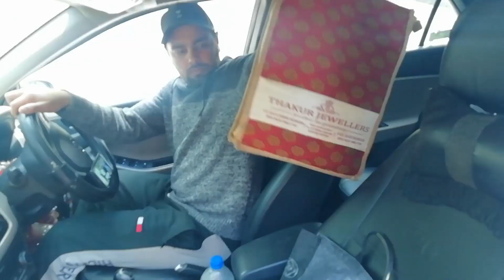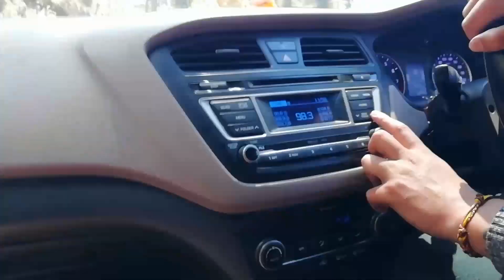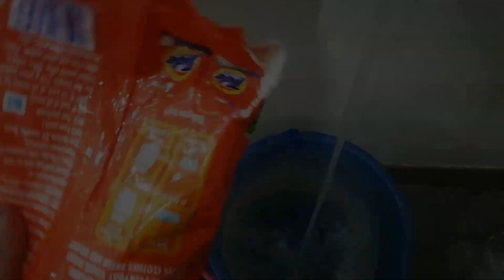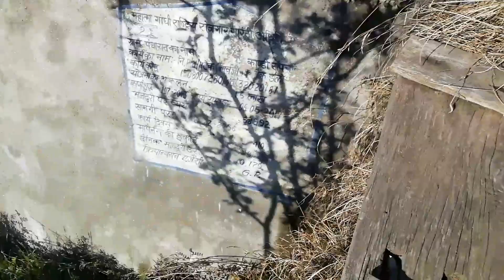Lagta hai barsaat aa gyi || Village life ||vlog